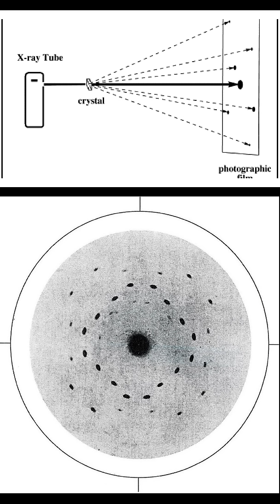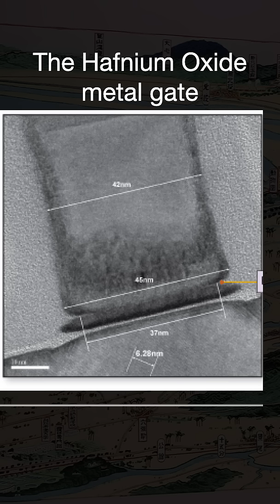Dissolving van Laue's Nobel Medal